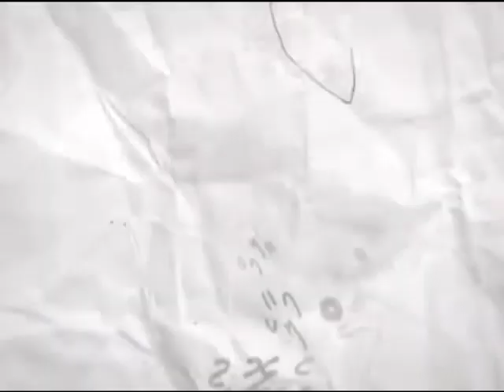Fala Surukhee 030416